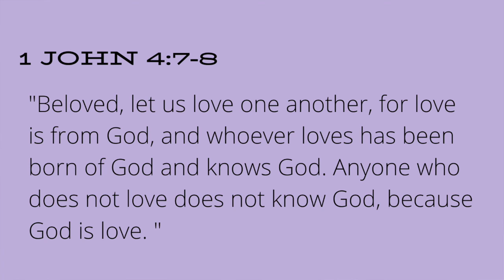Got Love? (Got Fruit? Part 2)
In our Thursday devotional, Pastor Eli takes on the first fruit of the Spirit. Check out what Paul means when he says faith produces love.